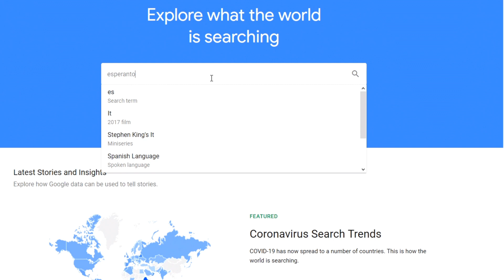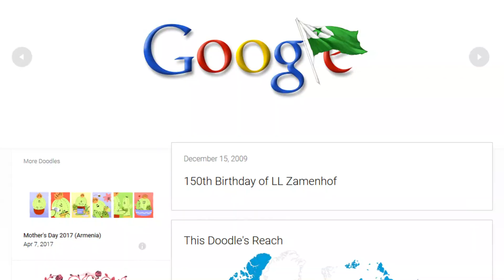[#309] En 2009, subite multaj homoj interesiĝis pri Esperanto, sed kial?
Mi uzis Google Trends kaj eltrovis, ke en Decembro 2009 multaj homoj serĉis la vortojn Esperanto kaj Zamenhof en Guglo. Tio surprizis min, kaj mi esploris la kialojn por tiu subita intereso.

This is a vlog in the constructed language Esperanto-